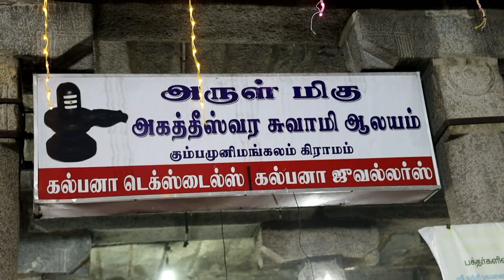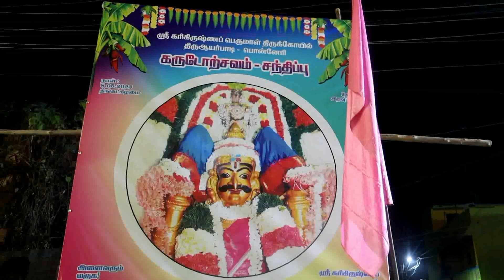Ponneri Sandhippu Urchavam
Lord Shiva and Lord Vishnu respectively gave dharshan and this occasion,